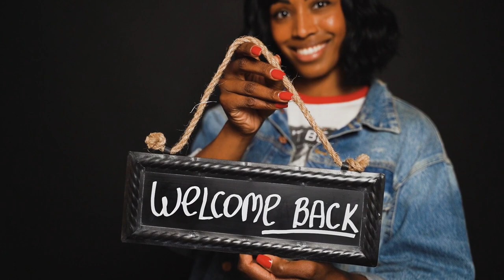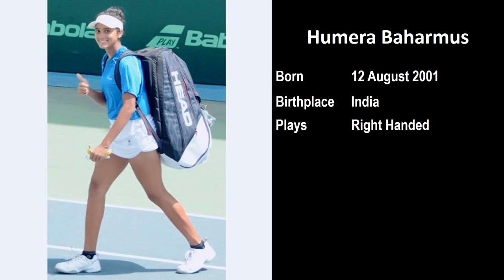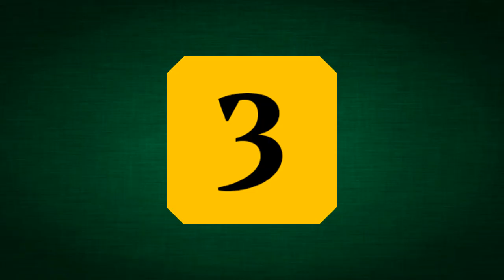Top 10 Women Tennis Players In India | कौन है सर्वश्रेष्ठ महिला टेनिस खिलाड़ी?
This video will tell you about the best 10 women female tennis players of India currently.

Ankita Raina
Karman Kaur Thandi
Rutuja Bhosale
Sahaja Yamalapalli
Vaidehi Chaudhari
Zeel Desai
Shrivalli Rashmikaa
Humera Baharmus
Sowjanya Bavisetti
Riya Bhatia

Who is the No 1 female tennis player in India?
Who is female No 1 tennis player?
Who is the Indian best tennis player?
Who is the No 1 table tennis player in India?
Who is the best female tennis player in India?
Who is the female tennis player in India?
Who is the most famous female tennis player?
Who was the first woman tennis player in India?